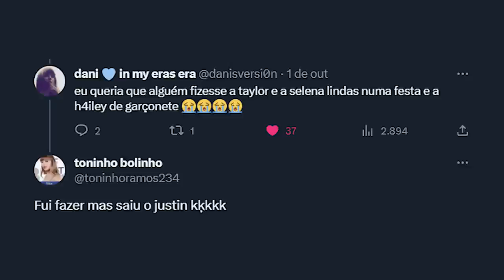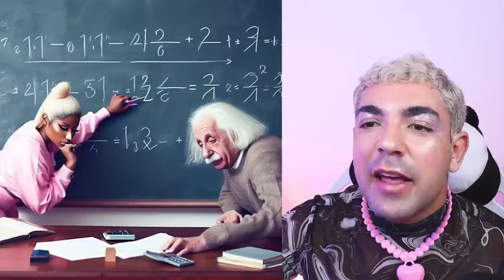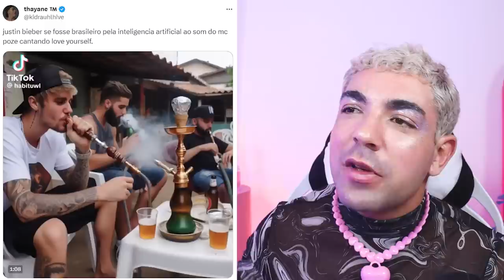A INTELIGÊNCIA ARTIFICIAL ESTÁ INDO LONGE DEMAIS *seria a burrice artificial?*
a gente achava que a inteligência artificial já estaria mudando completamente nossa realidade, mas, no final das contas, usam para o entretenimento em níveis que olha... ESTÃO INDO LONGE DEMAIS! Ariana Grande casando com Bob Esponja já exemplifica muito bem essa situação!

as fanfics começam a ganhar imagens, qualquer narrativa pode se tornar visual, pelo menos isso. algumas muito sonhadoras, como Beyoncé beijando o pé de Taylor Swift, já outros... como o Justin Bieber no Brasil, já quero acontecendo! ele seria mais feliz, sabe? assista o vídeo pra saber até onde a criatividade das pessoas que usam IA vai!